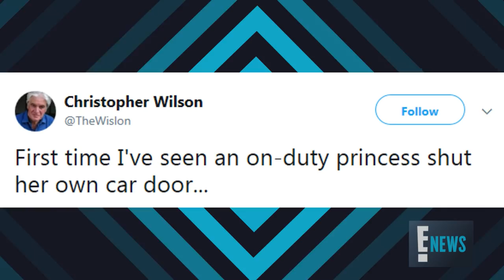Meghan Markle Causes a Stir by Closing Her Own Car Door | E! News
The Internet is freaking out after the Duchess of Sussex pulls a down-to-earth move at her first official, solo, Royal appearance in London. Watch!

For the latest tea from inside the palace walls, sign up for the Royal Recap!